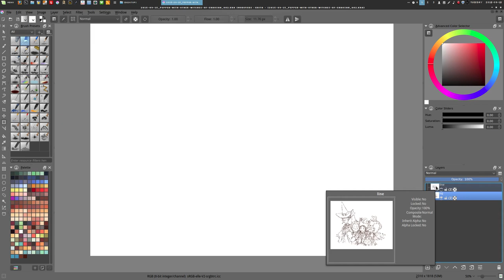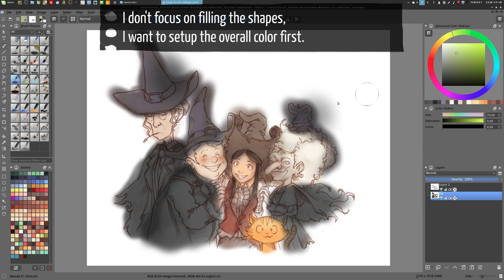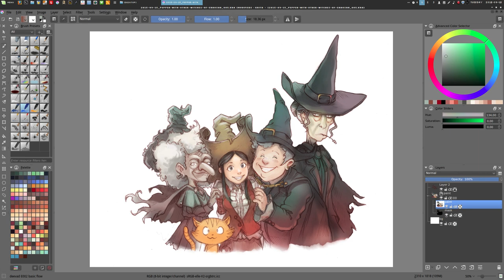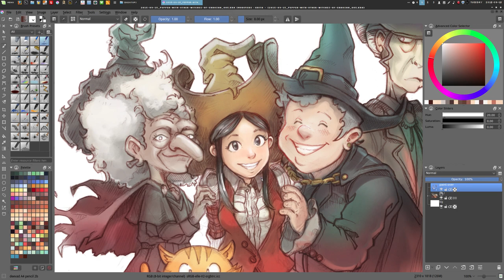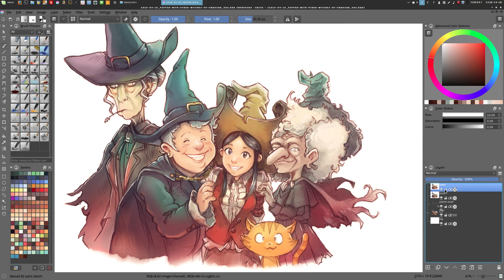Timelapse: Witches of Chaosah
A timelapse recorded on September 2015, using Krita 2.9.7 on Linux Mint 17.2 Cinnamon 64bit showcasing the workflow I'm using on Pepper&Carrot webcomic. Full resolution of the artwork